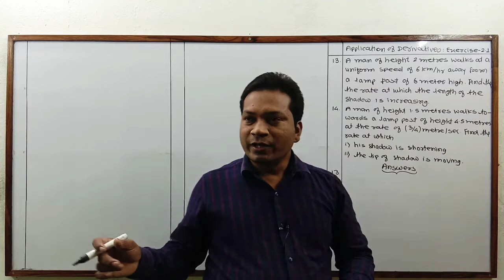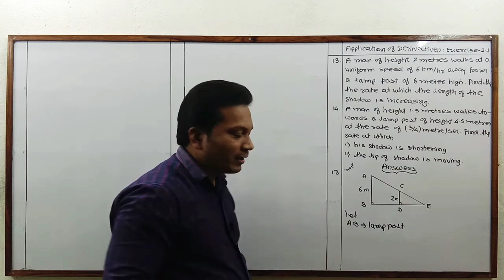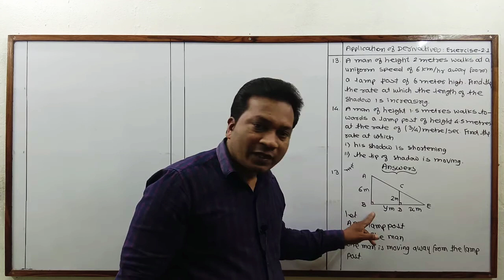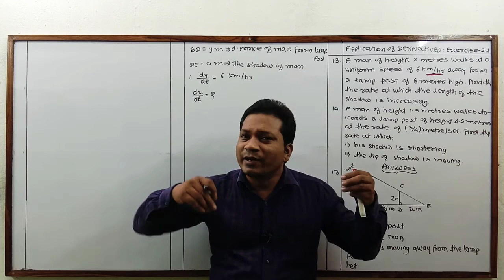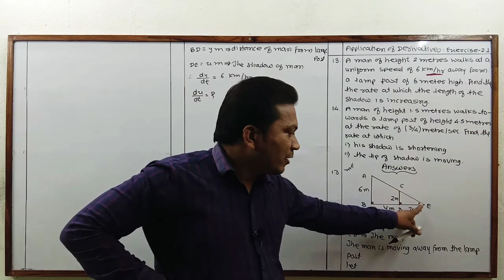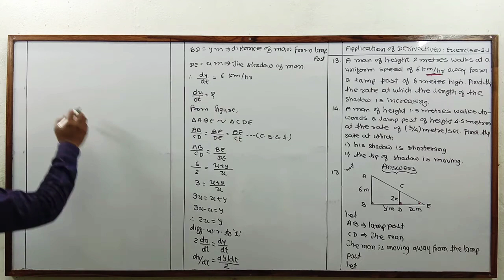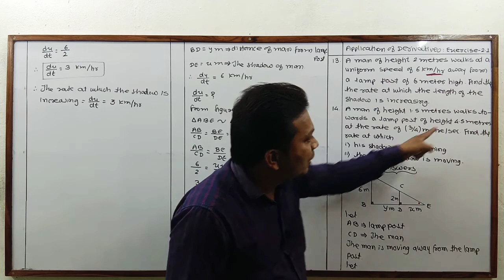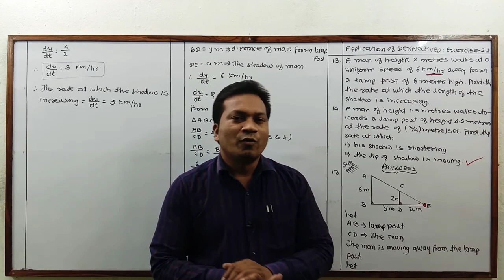Class : 12th - Maths - Application of Derivatives - Rate of Change of Shadow